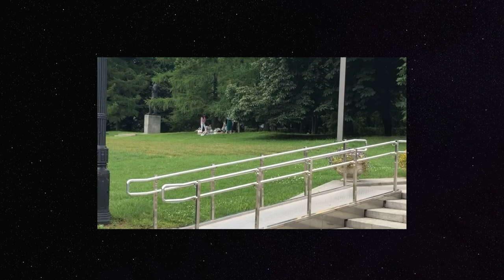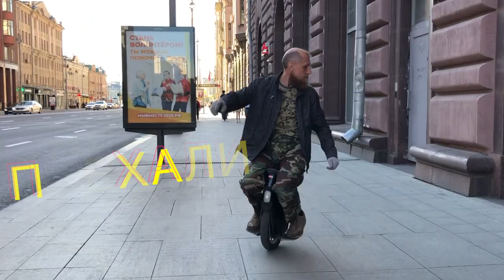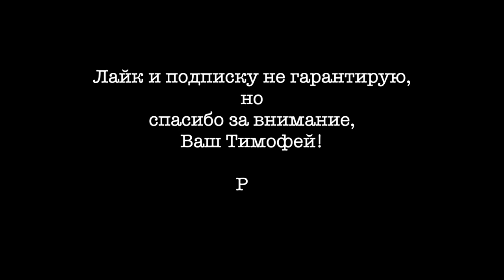Прыжки спиной вперед на моноколесе.Jump back forward on a monowheel(electric unicycle)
Jump back forward on a monowheel(Electric unicycle)Прыжки спиной вперед на моноколесе.Видео предназначено для уверенно катающихся моноколесников,желающих расширить свои потенциальные возможности и реализовать потаенные желания при катании на гироколесе.Опасность черепно-мозговой травмы повышается,но получать ее необязательно !Шлем,налокотники-пригодятся.